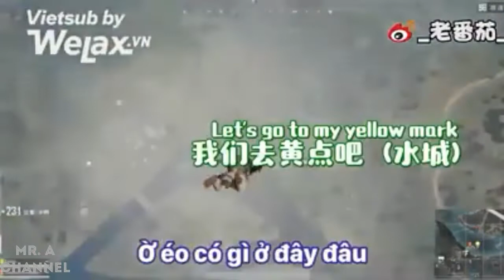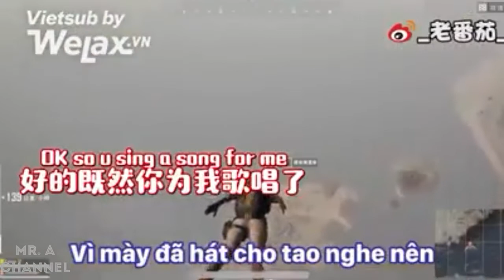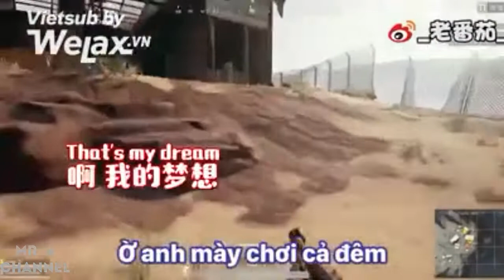GẶP 2 THANH NIÊN HÀI HƯỚC NÓI TIẾNG SAO HỎA TRONG PUBG - SPEAKING MARS LANGUAGE IN BATTLEGROUND